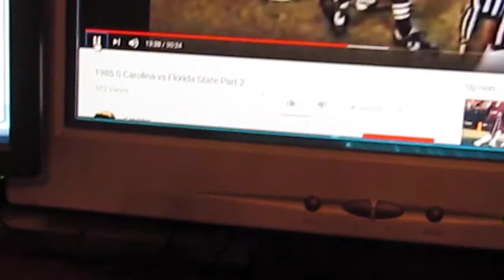1985 FSU vs South Carolina, Plays with Gerald Nichols and Curtis Thomas